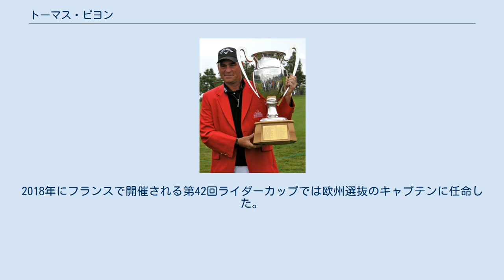トーマス・ビヨン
トーマス・ビヨン（Thomas Bjørn, 1971年2月18日 - ）は、デンマーク・シルケボー出身のプロゴルファーである。
当地のプロゴルファーとして、初めて国際的なレベルに躍進した選手になる。
 これまでに2014年1月現在、欧州PGAツアーで「15勝」を挙げる。
アメリカPGAツアー大会の優勝はないが、日本のダンロップフェニックストーナメントで1999年、2003年の2度優勝した。
 1993年にプロ入り。
1996年にヨーロッパツアー最優秀新人賞を受賞。
2001年3月初頭にアラブ首長国連邦のドバイで行われた「ドバイ・デザート・クラシック」の優勝で世界的な知名度を獲得した。
この時ビヨンは最終ラウンドの最終組をタイガー・ウッズと一緒に回っていたが、最終18番ホールでウッズが第3打を池に入れたため、ビヨンはウッズを逆転して初優勝を飾った。
（現在に至るまで）ウッズは最終日を首位でスタートした場合、逆転負けすることがほとんどない選手である。
そのためビヨンは“タイガーに勝った男”としてゴルフファンの賞賛を集めた。
ライダーカップの欧州選抜に1997年と2002年の2度選出されており、2004年と2010年大会は副キャプテンを務めた。
 2003年のジ・オープン（ロイヤル・セント・ジョージズ・ゴルフクラブ、パー71）で、ビヨンは最終日の15番ホールまで首位に立っていたが、16番ホール（パー3）の第1打をバンカーに入れてしまい、そこから脱出できずにダブルボギー（このホールでは5打）としてしまう。
その結果、ビヨンの最終成績はイーブンパー（E, 284ストローク）となり、先に 1アンダーパー（-1, 283ストローク）で競技を終了していたベン・カーティス（アメリカ）に優勝をさらわれて、自滅する形での2位に終わった。
 全英オープンでは2000年にも2位があり、この時は優勝したタイガー・ウッズに8打差をつけられている。
2005年の全米プロゴルフ選手権では、フィル・ミケルソンと1打差の2位に入った。
この全米プロゴルフ選手権では、最終ラウンドの途中で強い雨に見舞われ、日曜日に競技を終了できず、決着が月曜日の朝に持ち越される異例の展開となった。
ビヨンは月曜日の朝まで優勝争いに加わったが、ミケルソンに1打及ばなかった。
 日本のダンロップフェニックストーナメントで1999年、2003年の2度優勝していることから、日本でも高い知名度を持つ選手である。
2001年11月に静岡県御殿場市の「太平洋クラブ御殿場コース」に誘致されたEMCワールドカップにもデンマーク代表として来日し、ソレン・ハンセンとコンビを組んで出場した。
デンマークは4チームによるプレーオフに進んだが、そこで南アフリカチーム（アーニー・エルス＆レティーフ・グーセン組）に敗れてワールドカップ優勝を逃した。
 2007年以降パッティングの不調などもありやや低迷したが2010年から復調の兆しが出始め、欧州ツアーで優勝。
2003年と同じロイヤル・セント・ジョージズ・ゴルフクラブで行われた2011年全英オープンでは4位に入った。
現在欧州ツアー選手会長を務める。
2018年にフランスで開催される第42回ライダーカップでは欧州選抜のキャプテンに任命した。
 Template:2018ライダーカップ欧州選抜